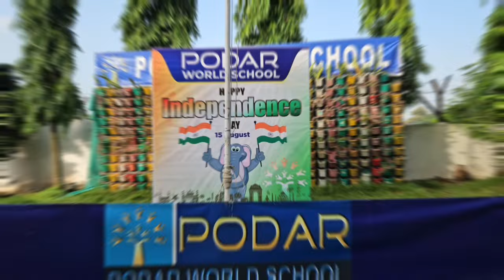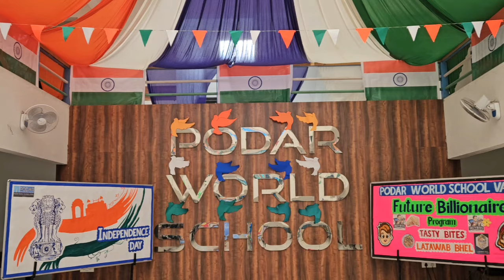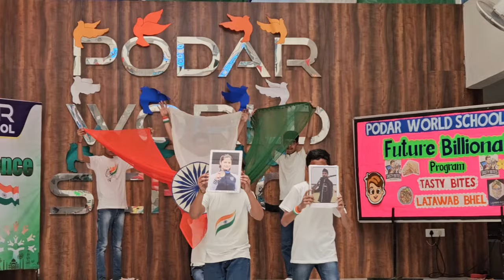Independence Day Celebration 2024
In 1947,Independence meant gaining freedom from British rule. In 2024, Independence means liberating ourselves from self-imposed doubts and barriers.

Education is the key to the future. Let’s take charge of the Education of Bharat for 2047 and be the generation that restores and transforms it.

On the momentous occasion of Independence Day, Podar World School celebrated the spirit of freedom and progress with the theme "Viksit Bharat," symbolizing the vision of a developed and self-reliant India. The day was filled with patriotism, innovation, and entrepreneurial spirit, reflecting the school's commitment to nurturing future leaders.

The event commenced with the flag hoisting ceremony, accompanied by the national anthem, instilling a sense of pride among students, teachers, and parents. The theme "Viksit Bharat" resonated throughout the celebrations, highlighting the aspirations of a brighter and more prosperous nation.

The event was a resounding success, not only celebrating the nation's independence but also fostering the entrepreneurial spirit among students. It was a day of pride, learning.
and inspiration, leaving a lasting impact on everyone present. Podar World School's commitment to developing future leaders was evident, as the event concluded with a renewed sense of purpose and vision for a Viksit Bharat.